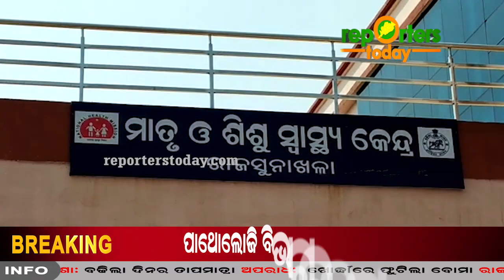ମାତୃ, ଶିଶୁ ସ୍ୱାସ୍ଥ୍ୟ କେନ୍ଦ୍ର ଉଦ୍ଘାଟିତ